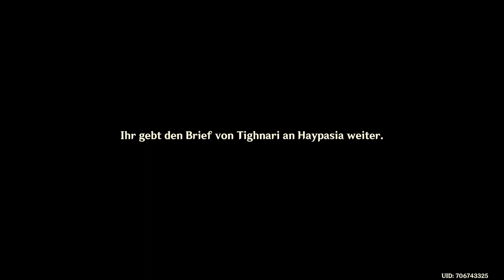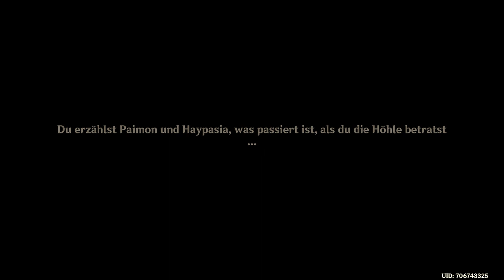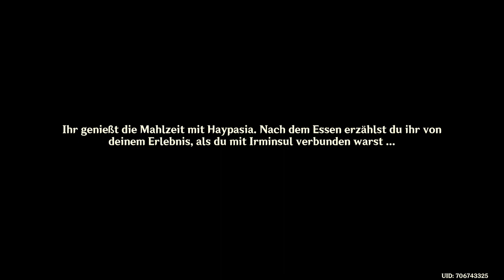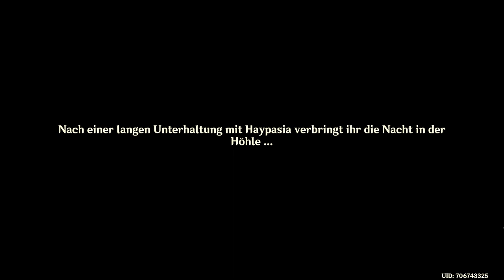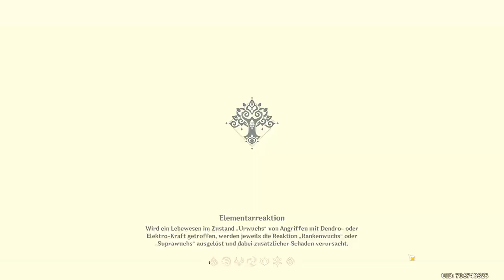Genshin Impact - Story - Dendro Archon - T2/6 - 2022.08.24